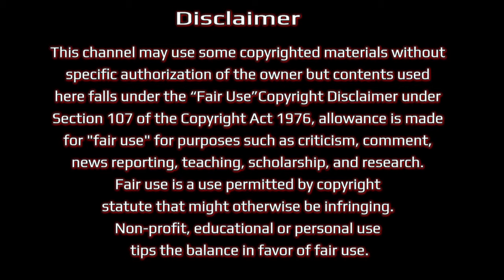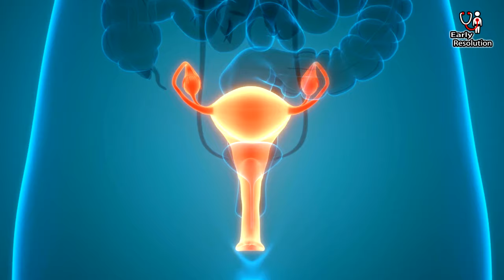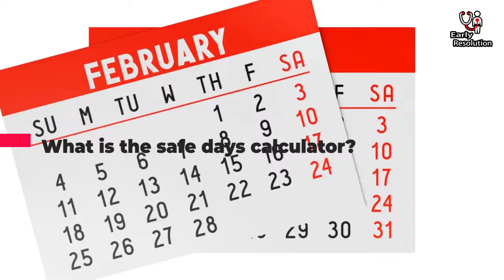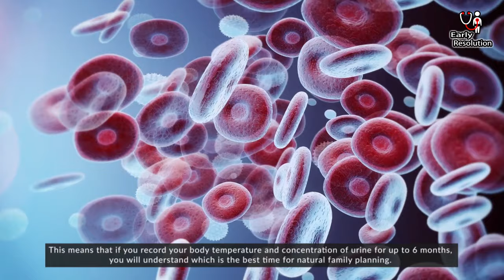How Many Days After Period Is Safe To Avoid Pregnancy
How many days after period is it safe to avoid pregnancy? Learn about the different methods of contraception and how to prevent getting pregnant.

In this video, we discuss the topic of how long sperm can live in a woman's body and what is the safe time to avoid pregnancy. We explain that sperm can survive for 4-5 days inside a woman's body and that the lifespan of semen depends on the environment around it. We also provide information on natural contraception and explain that there is no possibility of pregnancy up to 7 days after the period. We also introduce the idea of a safety calculator, which can help those with regular periods to calculate the best time for natural family planning. Watch this video to learn more about avoiding pregnancy naturally. Don't forget to leave your questions in the comments section below!

Video Chapter:

0:02 - Introduction
0:29 - Are you trying to avoid pregnancy?
0:59 - How long can sperm live inside a woman's body?
01:45 - How many days after a period is safe to avoid pregnancy?
02:44 - What is the safety's calculator?
04:03 - Conclusion